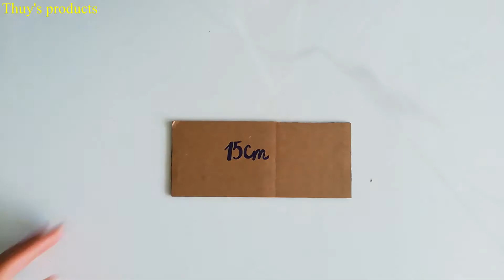Woolen Wall Hanging Craft Ideas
Wish you have moments of relaxation and fun while watching the video!
We hope to receive everyone's comments so that I will be more perfect for new videos!
Please share if you find the video useful!